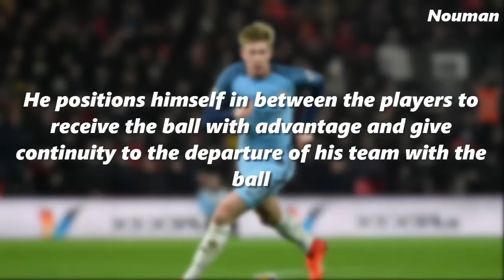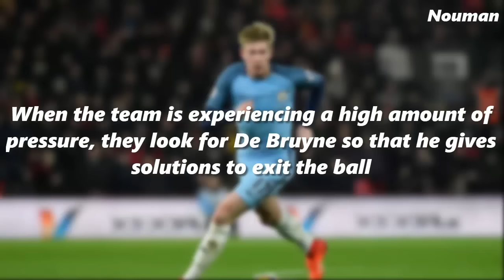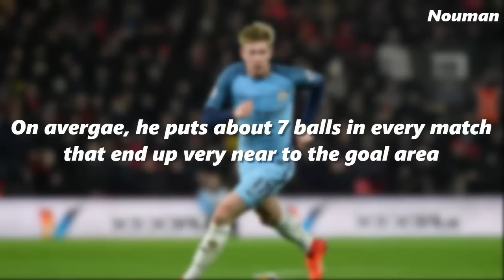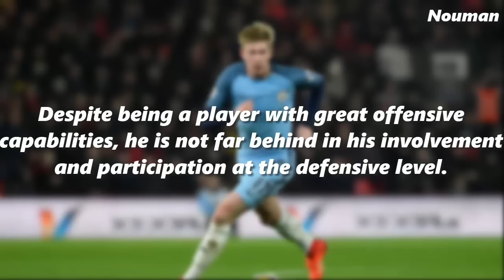How to Become a Smart Midfielder? ft. De Bruyne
In this video, we will learn how to become an elite midfielder of soccer.